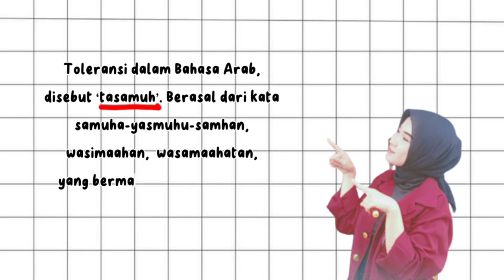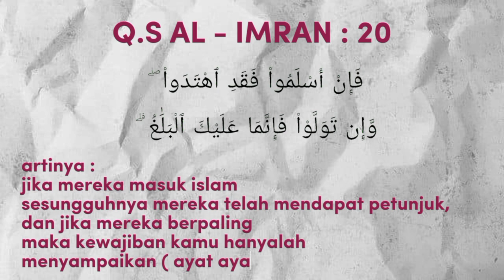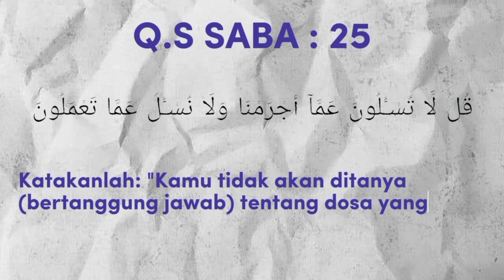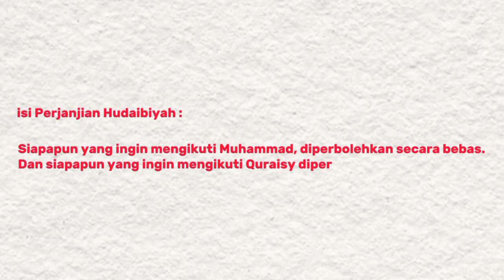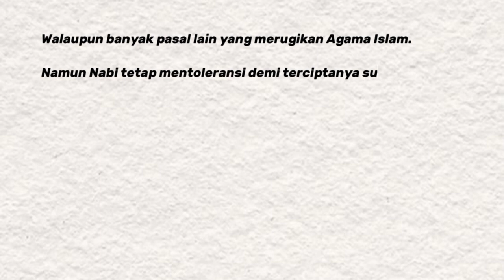Toleransi dalam Islam | Syifa Aulia Ramadhani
Tugas Video Kreatif Muamalah